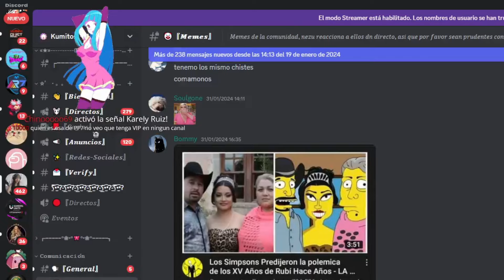MOLLY ASUSTA A NEZUMI EN DIRECTO 🔴😂😰✨ | VIDEO EDITADO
Espero y les haya gustado mucho el video, recuerden que este canal esta creado con la función de difundir extractos del directo de Twitch de Nezumivy y de sus otros streamers favoritos.🫧